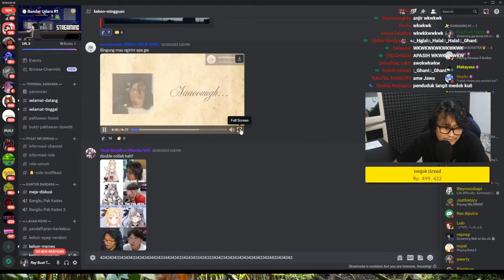Pokoknya Aib Bang Ray【Ray Restu Fauzi】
【SOURCE】